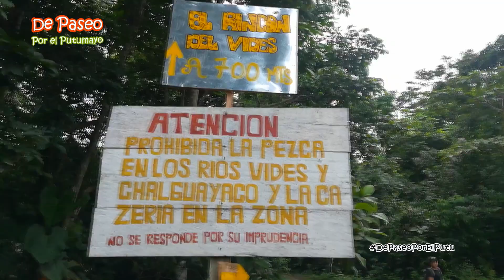El Rincon del Vides - De paseo por el Putumayo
Nos fuimos de paseo al Rincón del Vides, un lugar exótico ubicado en el municipio de Villagarzón, departamento del Putumayo.
Legar hasta el Rincón del Vides es posible tomando transporte público desde la plaza de mercado ($16.000 por persona ida y regreso) y recorriendo una hora y media de camino destapado a bordo de camionetas todo terreno o chivas hasta llegar al portal de entrada, en donde se debe registrar cada persona que ingresa y pagar un aporte de $15.000 para turistas extranjeros y $10.000 para visitantes locales.
Conocer el rincon del vides es fascinante dede el recorrido en las camionetas se observa el paisaje de piedemonte amazonico y parte de la llanura amazónica. Variedad de flora y fauna así como gente amable y cordial que recibe con aprecio a los visitantes.
El Rincón del Vides es un balneario natural que en su recorrido ofrece diferentes pozos de agua cristalina para bañistas y paisajistas, como son el pozo de la Golondrina, el de la Dorada o el de la Boa. para observarlos todos es necesario un recorrido de aproximadamente 45 minutos por un sendero o trocha que se está adecuando gracias al trabajo de la comunidad campesina que se beneficia del turismo en esta zona.
Los invitamos a conocer el Rincon del Vides en DePaseoPorElPutu HOTEL SUMA WASI y @hotelsumawasi en instagram.
De Paseo Por el Putumayo es una idea apoyada por Hotel Suma Wasi